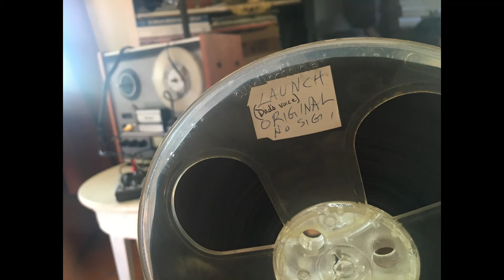SouthwestBaptistConferenceLaunchSitesReel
Roger Youngquist talking about new church opportunities in Irvine, Moreno Valley and Rancho Bernardo.